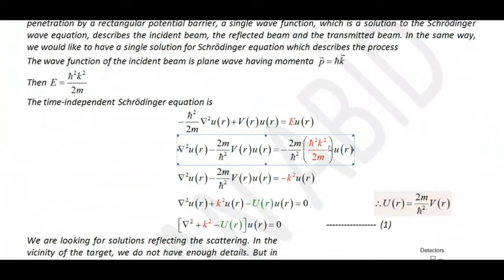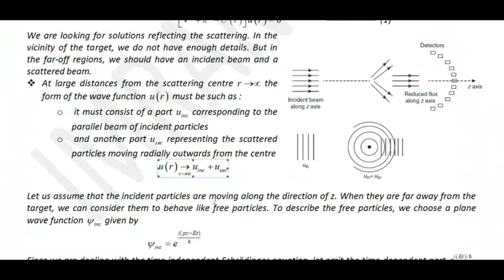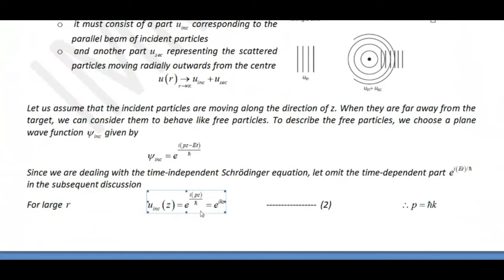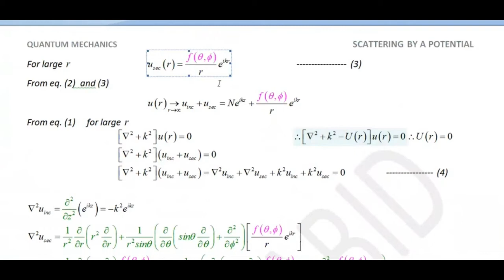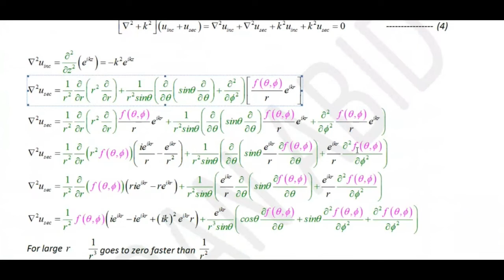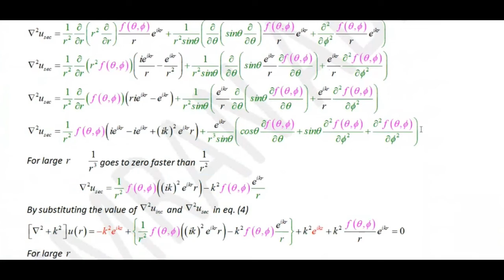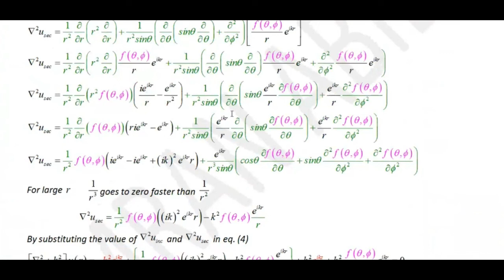The Scattering Amplitude | Scattering amplitude formula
Scattering amplitude formula
Scattering amplitude
Scattering amplitude and cross section
Difference between classical and quantum scattering
Scattered wave amplitude in solid state physics
Scattering amplitude for yukawa potential
Scattering theory in quantum mechanics
Is scattering amplitude real?
What is a relation between differential cross-section and scattering amplitude?
How do you calculate scattering?
What is a scattering potential?